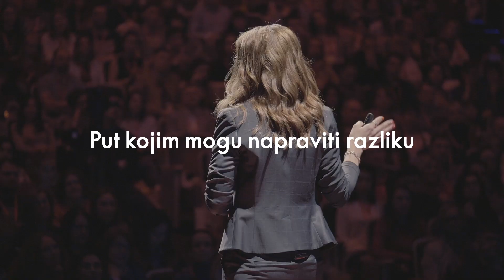Poslovna prilika koju Oriflame pruža